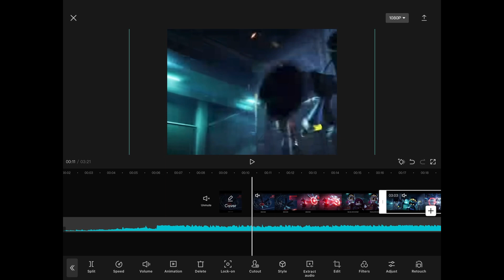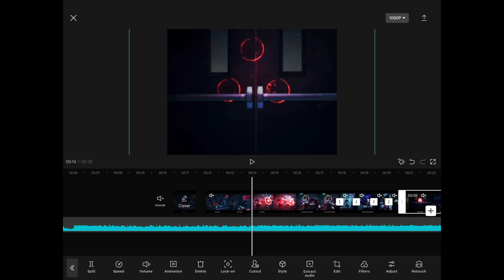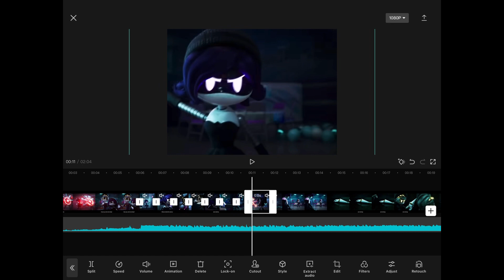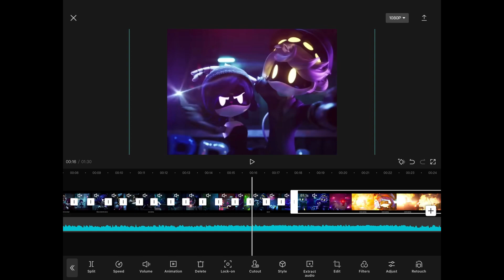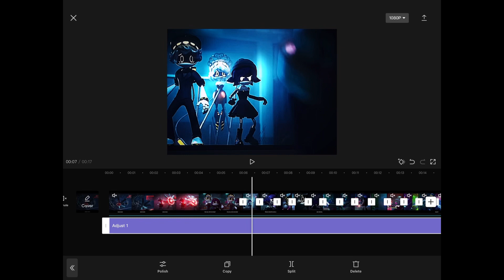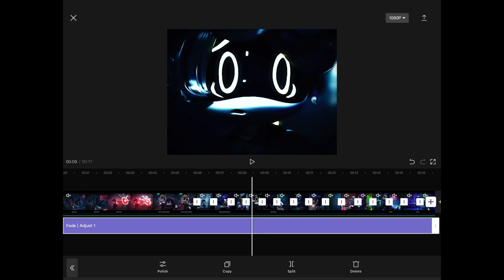How to get this quality in edits!